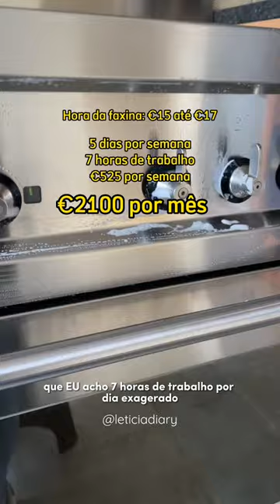Quanto uma faxineira ganha na Holanda 💶🇳🇱